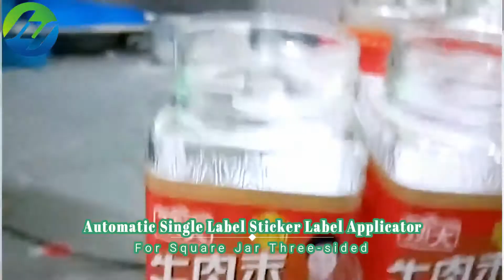Automatic Single Label Three-sided Sticker Label Applicator for Square Bottles Labeling Machinery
Automatic one Sided one label Sticker-on Labeller for square glass bottles label applicator

单面贴标机 آلة وسم Märgistusmasin Reg.   Машина за етикетиране Maszyna do etykietowania Maskine til mærkning Etikettiermaschine (Etikettiermaschine) маркировочная машина Machine d 'étiquetage Merkintälaite Reg. 스티커 Etikettermachine Stroj na označování Aparat de etichetare Máquina de etiquetagem ラベリングマシン Maskiner för etikettering Stroji za etiketiranje ติดป้าย Calcomanías Μηχανή επισήμανσης Címkéző gép Macchina di etichettatura Máy dán nhãn 貼标机

◆Single side label applicator details
☛Technical description
Automatic Single Side Sticker Labeling Machine applies to irregular products or product corresponding to the rules to attach one side. Host design labeling machines using imported and domestic advanced technology to improve and make a solution for instability of general domestic labeling. By optical fiber computer control, we can get the synchronization track. The output of labels is controlled by a stepper motor or servo motor. It can detect the objects and size of labels automatically. It is modern and advanced electromechanical integration equipment automatically controlled by microcomputer mode, with large LCD touch panel, display and memory devices containing dozens of memory devices. The operation is simple, the labeling is accurate, the performance is reliable, and there is no noise. Sticker labeling machine is easy to clean, not moldy, beautiful after labeling and of high production efficiency. It is strong and won’t fall off on its own.

Driving Mode: Servo Type
Yield: 20-150pcs/min
Operating direction: Left or Right

◆About US

✅Catalog